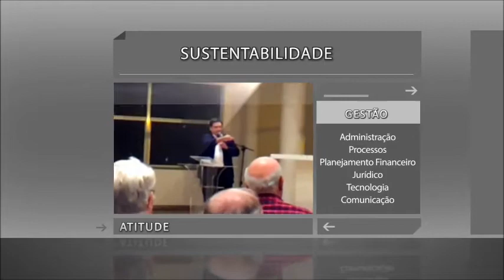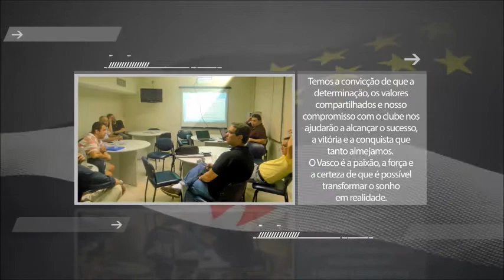Leonardo Gonçalves fala sobre o Estatuto no programa Somos Vasco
Leonardo Gonçalves fala sobre a reunião do conselho Deliberativo onde foi apresentado a nova proposta do Estatuto no programa Somos Vasco.
Extraído do 62 programa Somos vasco.